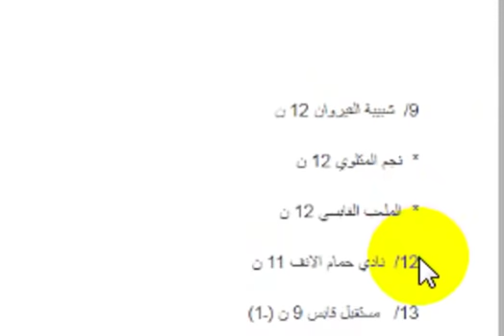اثر انتصار الترجي في الدربي: الترتيب الجديد لبطولة الرابطة المحترفة الاولى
إذا أعجبكم الفيديو إشتركوا في القناة و شغلوا جرس التنبيه ليصلكم كل جديد

انتصر الترجي الرياضي التونسي اليوم الاحد 6 جانفي 2019 امام ضيفه النادي الافريقي بنتيجة هدفين مقابل هدف في اطار منافسات الجولة الحادية عشر من بطولة الرابطة المحترفة الاولي لكرة القدم.

وفي ما يلي الترتيب الجديد لبطولة الرابطة المحترفة الاولي لكرة القدم:

1/  الرياضي التونسي 26 ن (ـ2)

*  النادي البنزرتي 26 ن (ـ1)

3/  النادي الصفاقسي 25 ن (ـ2)

4/  اتحاد تطاوين 19 ن

*  الملعب التونسي 19 ن  (ـ1)

6/ النجم الساحلي 18 ن  (ـ2)

7/  النادي الافريقي 17 ن (ـ1)

8/  اتحاد بن قردان 14 ن (ـ2)

9/  شبيبة القيروان 12 ن

*  نجم المتلوي 12 ن

*  الملعب القابسي 12 ن

12/  نادي حمام الانف 11 ن

13/   مستقبل قابس 9 ن (ـ1)

14/  الاتحاد المنستيري 7 ن